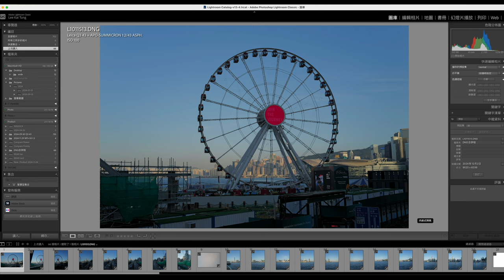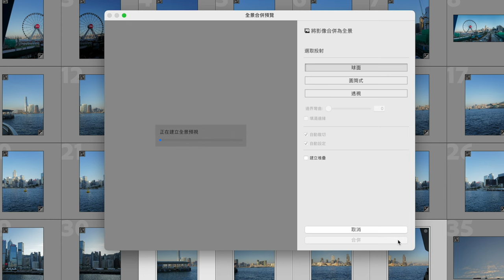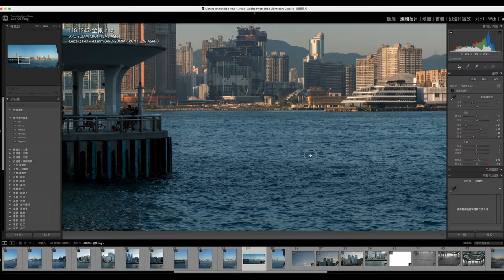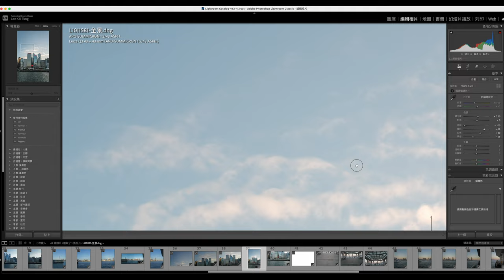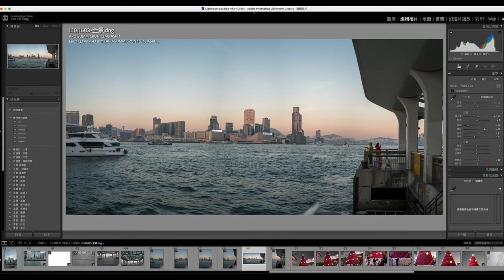遇到大風景，鏡頭不夠闊，可以怎樣辦？ Leica Q3 43 你可能不知道的攝影小技巧 🤷🏻‍♂️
00:00 影片開始
01:00 合併相拍攝時的技巧, 需要每張相片互相重疊
01:14 把相機90度垂直拍攝增加相片上下空間
01:42 把整個會郁動的物體拍攝在相片之內
02:15 光圈設定
03:10 對焦技巧
03:42 在Lightroom上如何合併相片, 橫向合併建築物
07:06 由上至下合併建築物
07:59 上下合併,有人物在內
09:03 合併相片效果分享
10:13 總結
11:41 👍🏻Yes 有用學到嘢
11:57 👎No 冇用，學咗都唔記得
12:14 我們有實體店和網上購物平台, 歡迎到訪🙏

中環店
香港中環
中環德輔道中48～52號裕昌大廈205室
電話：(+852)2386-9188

旺角339店地址:
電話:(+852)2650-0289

星際129店地址:
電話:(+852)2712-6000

M&K Kamera
Central Shop
Rm.205, 2/F Prosperous Building,
No.48-52 Des Voeux Road, Central
Hong Kong
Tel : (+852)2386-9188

Mong Kok 339shop:
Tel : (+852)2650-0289